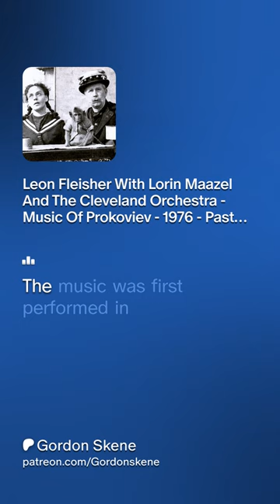Leon Fleisher with Lorin Maazel and The Cleveland Orchestra In Concert 1976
Pianist Leon Fleisher joins conductor Lorin Maazel in a concert of music by Prokofiev recorded at the 1976 Blossom Music Festival.